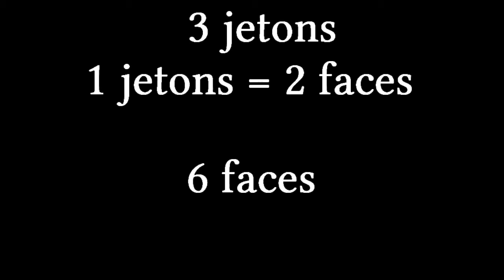Briller en société #4: Un jeu de jetons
Bonjour amateurs de savoir inutile. Aujourd'hui un petit jeu de hasard qui nous montre que c'est fourbe les probabilités.
Bon visionnage ^^